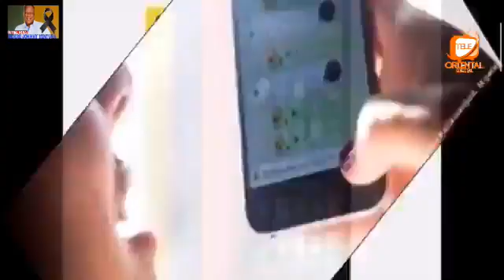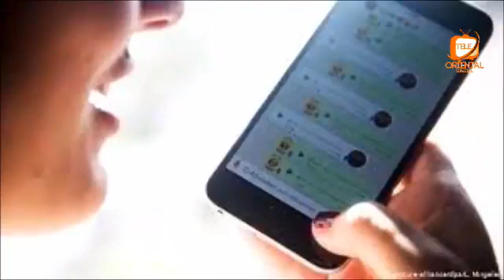REVISTA ORIENTAL DEL LUNES 2 DE AGOSTO DEL 2021. WIND TELCON CANAL 433. VIVA LIVE CANAL 115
REVISTA ORIENTAL DEL LUNES 2 DE AGOSTO DEL 2021. WIND TELCON CANAL 433. VIVA LIVE CANAL 115, DOMNICAN CHANNELS. CM3U.CL. FACEBOOK. YOUTUBE